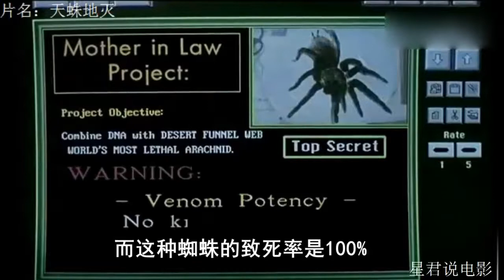男子被怪物寄生，后背长出6条腿，爬出的东西太可怕！